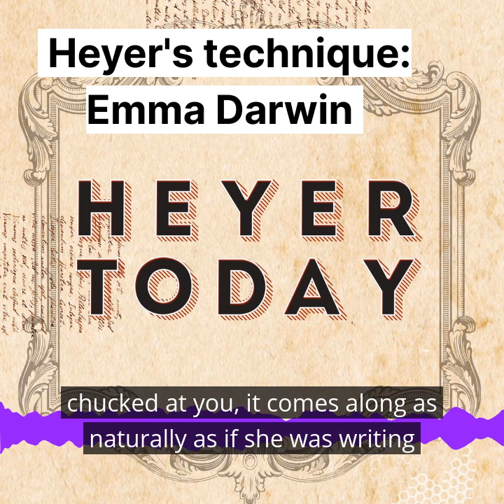Heyer Today: Heyer's technique - Emma Darwin [Ep 3]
Heyer Today is the ultimate Georgette Heyer podcast. This week we talk to Emma Darwin. She's the only author to be simultaneously listed for the Commonwealth Writers' Best First Book, AND the Romantic Novelist's Association Book of the Year.

And she has one other small detail about her ancestry that people tend to fixate on… yes, she is Charles Darwin’s great-great granddaughter. But she’s so much more than that; an accomplished novelist and teacher, as well as a judge on several writing awards (the Crowns in particular).

So we were delighted to be able to chat to her about all manner of things relating to Heyer’s craft, how to write historical fiction and the importance of forgetting your research in order to make a story sing.

Join in the fun by checking out our book list and listening to the episode in full